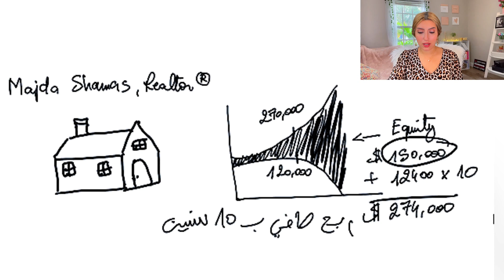✅ بمبلغ بسيط، ابتدي الاستثمار العقاري في امريكا 🏡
✅ أسهل طريقة للاستثمار في بيوت الإيجار في أمريكا وبمبلغ بسيط 💵 ~ سلسلة: استثمارات العقارات

شرح مبسط جدا لكيفية حساب الاستثمار في عقارات بيوت الايجار في أمريكا وكيف كل شهر ممكن يكون عندك دخل اللي بيزيد كل سنة ومبلغ بسيط كبداية.

Majda Shamas, Realtor®
Keller Williams South Tampa
وكيلة عقارات بمنطقة تامبا فلوريدا